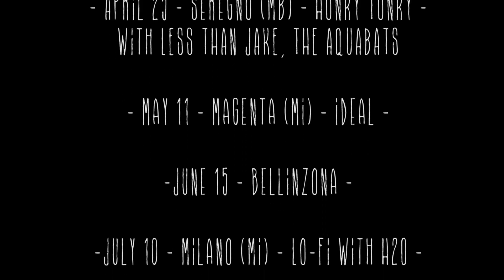DUDES LEGACY EP - 4th 'N Goal - KEEPERS OF THE FAT TOUR 2013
The new ep is here! Follow us on tour, check the dates!